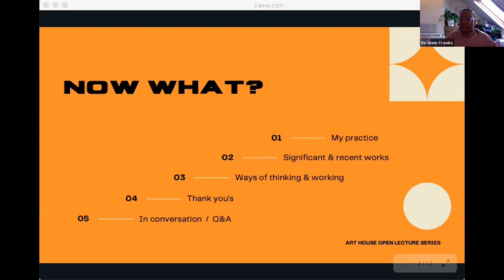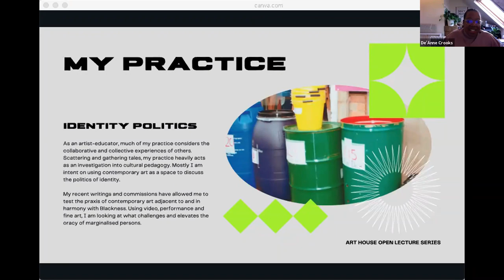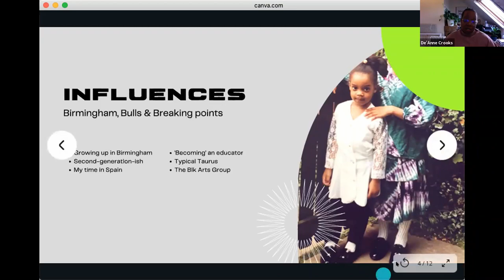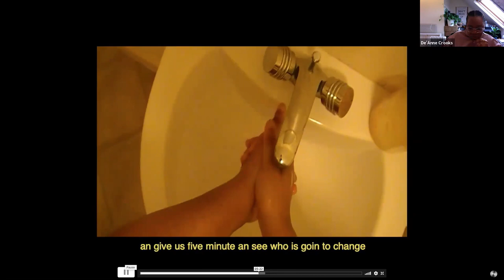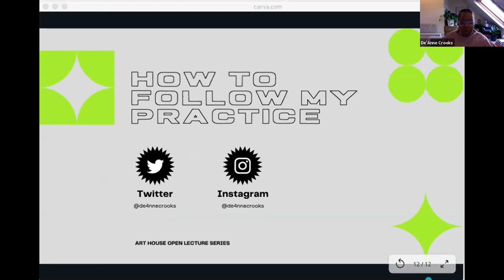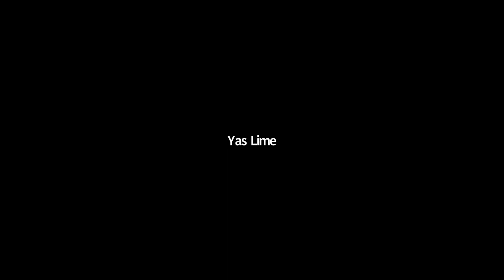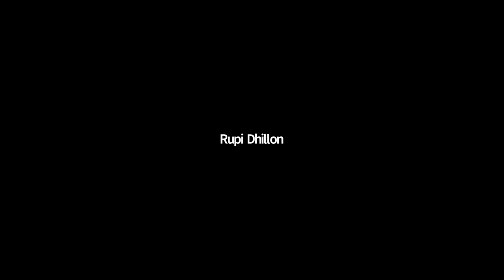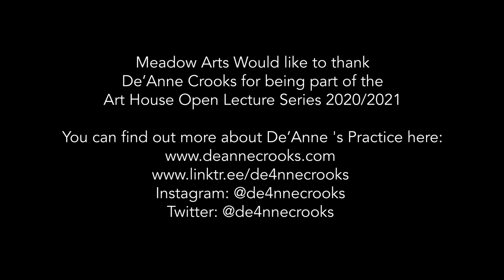De'Anne Crooks | Art House Open Lecture Series 2020-21 | Meadow Arts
Meadow Arts and University of Worcester’s Fine Art department are delighted to present the Art House Open Lecture Series 2020/21, the sixth season of talks in Worcester by some of the most exciting contemporary artists working nationally and internationally. This year, we’re releasing the talks for free online – if you’d like to support arts charity Meadow Arts to make more work with communities and the public, please make a donation

As an artist-educator, much of De’Anne’s practice considers the collaborative and collective experiences of others. Engaging their practice as a form of activism rather than a teacher of art, De’Anne’s relationship with pedagogy (the science and principles of teaching) and contemporary art has cultivated a strong sense of play with political, moral and emotional themes. During her fellowship with the Black Hole Club and her recent commissions for the Film and Video Umbrella, Vivid Projects and ReFramed network, De’Anne has been testing the practical side of contemporary art in relation to Blackness. Using video, performative and fine art, De’Anne continues to address cultural pedagogy with a focus on the verbal fluency of marginalised persons.

With an unapologetic and deliberate approach to both education and art, De’Anne continues to challenge the authenticity and inclusivity of her own artistic processes and the culture within British institutions. Now working with Iniva for The Contemporary Art Space Project, De’Anne intends to unearth the role of identity politics within schools, prioritising the voices of marginalised young people. Exploring what it means to take up space, cement a sense of belonging and use artistic tools to have pivotal conversations, De’Anne’s commitment to creating an energised learning environment is greatly anticipated.

Meadow Arts - exploring places and ideas with contemporary art

Meadow Arts is an inspirational contemporary art charity delivering ambitious and accessible projects in unexpected rural places. We believe that excellent contemporary art has the power to encourage new ideas and expand horizons, by making projects that are creative, inspirational, collaborative, responsive and curious.

Working in partnership with a variety of host locations, usually highly regarded heritage buildings, historic landscapes or public spaces, Meadow Arts supports artists by commissioning new work and creating inspiring events and exhibitions.

Twitter, Facebook & Instagram: @meadowarts